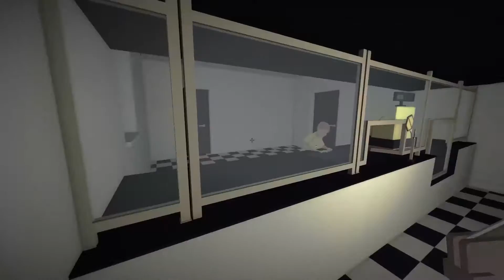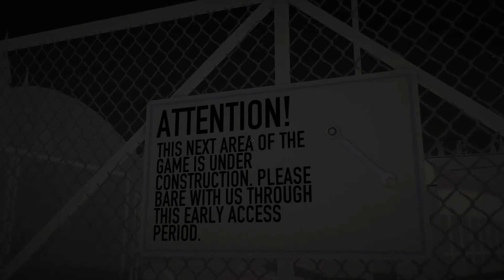Jalopy-Ep.5 We made it to Bulgaria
We embarked on a quest to Bulgaria now we are going to Finnish it.